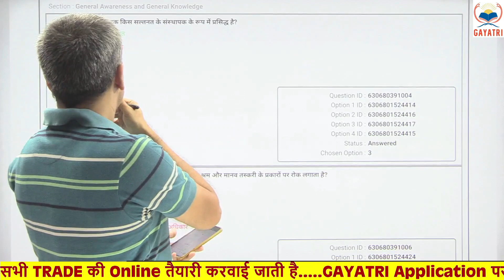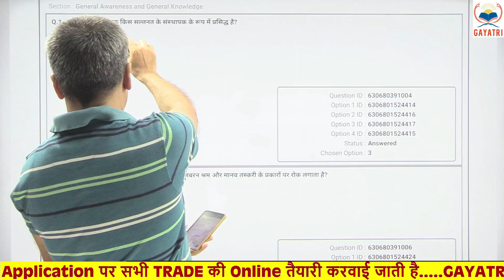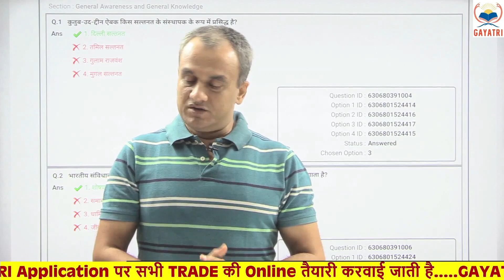Answer Key जारी || Safe Score Update || Itbp Tradesman